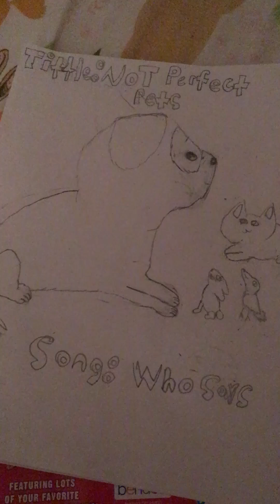Not perfect pets- who says